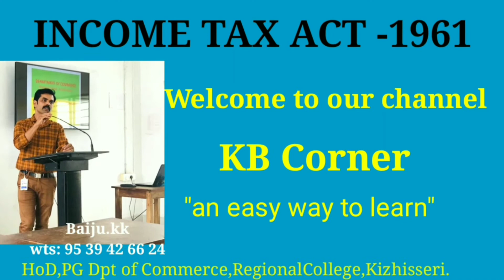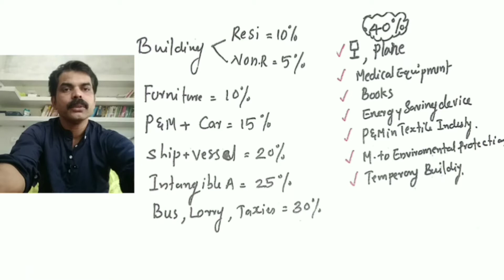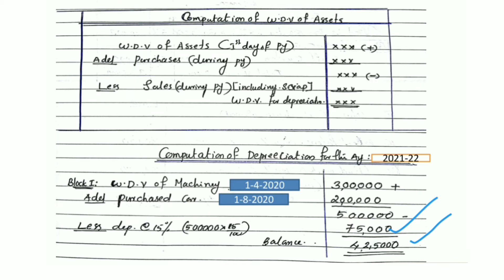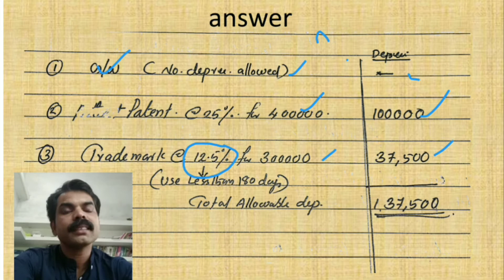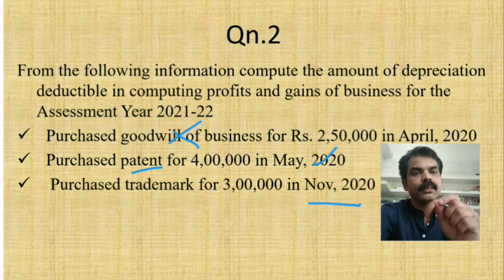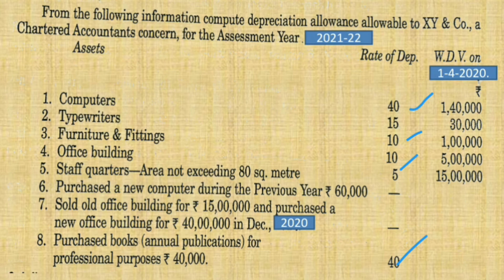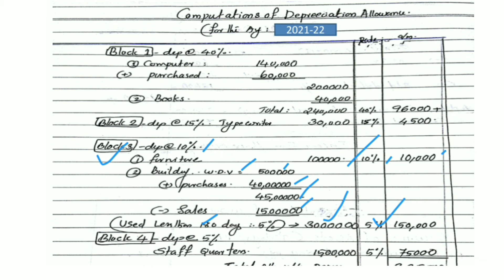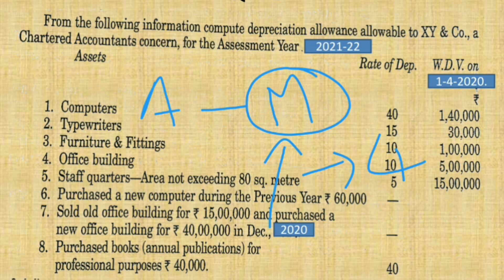P.G.B.P--Part:9(AY:2021-22) Block Asset & Depreciation Problem solving:1 മലയാളത്തിൽ